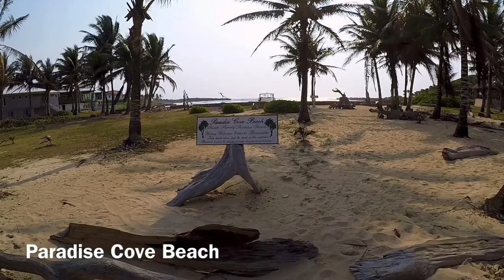UTILA PLANE CRASH // Quad Bike Adventure Tour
Me and the gang spent a day wandering Utila Honduras on bikes and quad bikes.

Following along the adventure and see trails, beaches, Main Street, pubs and even a plane crash 😳

Main Street utila tour

Sea Eye Hotel
Bando Beach
Utila Main Street
Odyssey Resort
Tank’d Dive Shop
Alton’s Dive Center
RJ’s BBQ
Freedive Utila
Utila Dive Center
Underwater Vision
Bush’s Apartments
Josie’s
Utila Brewing Company
Che Pancho
Mermaid Supermarket
My nail salon 😊
Bush’s supermarket

Pete No R